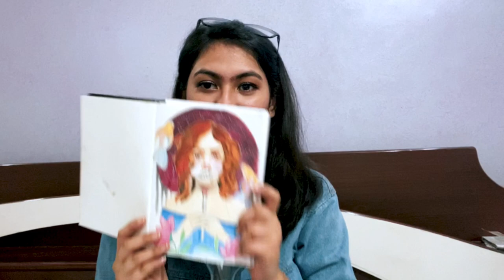Custom Painted My Denim Jacket |DIY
Hey all my creative friends!
I always wanted to try painting on my denim jacket,so I finally did it!